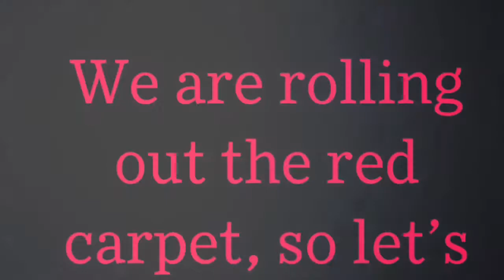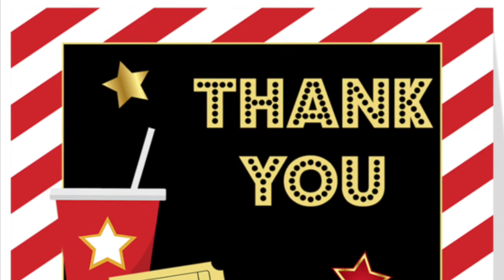WDES 2020-2021 Introduction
Lights! Camera! Action! SETTING THE STAGE FOR SUCCESS! Dawson Elementary School, Columbus GA